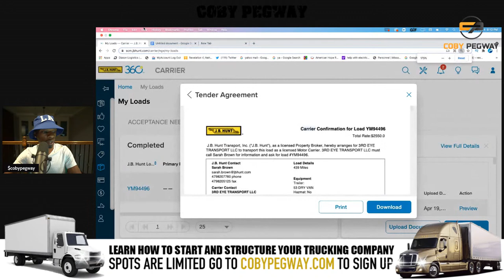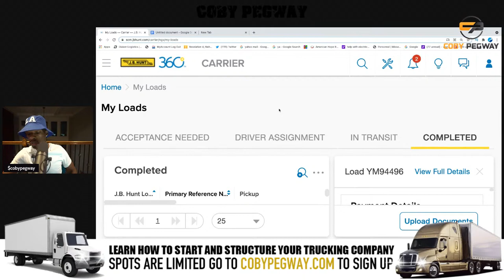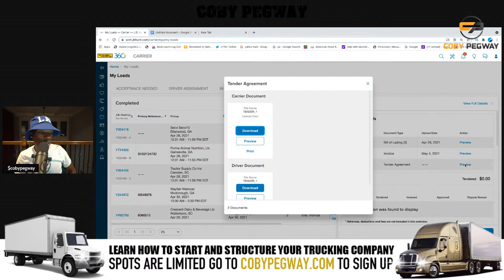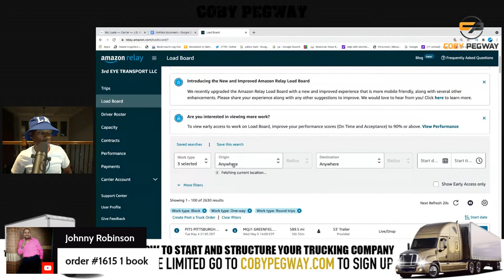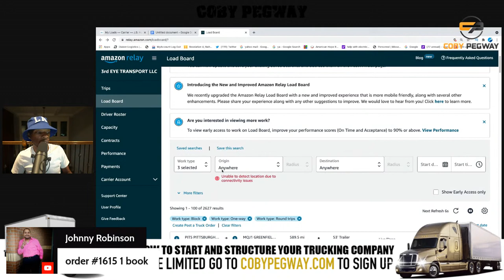How to Overcome Adversity in the Box Truck Business| Trucking Business Tips Live Q&A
Take The I-3 Mastery Trucking Course Replay

Take The I-3 Mastery Trucking Course Live

Which is better box truck or semi truck? There's something you will have to figure out based on numbers and your market. The box truck business is the easiest. For Owner Operator's with a CDL they have the best chance to win.
This is a video about preventing failure in the trucking industry. Several people are getting into the game and not succeeding because they are not following the particular loss of Trucking. Amazon Relay box truck work is slowly fading.

I have the number one Trucking training program around. Coby Pegway is one of the best. How to succeed in the trucking industry depends a lot on the training that you get.

Truckers fail only from lack of knowledge.

Cobypegway.com

Today I will be showing you guys the the other ways to eat outside of Amazon and the whole box truck business.
I am Coby Pegway the box truck boss. black entrepreneur blueprint truck n hustle

I am Coby Pegway the box truck boss.